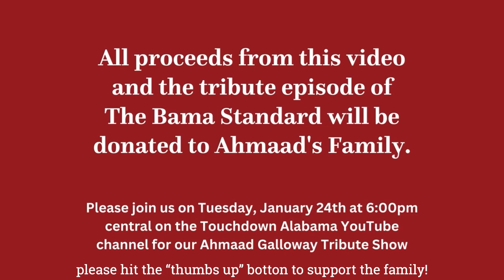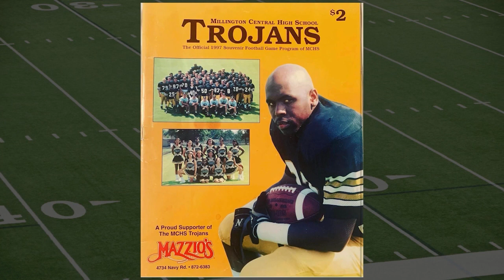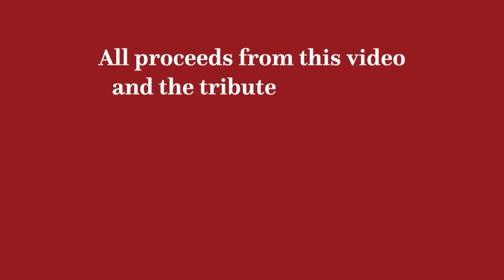Tribute for Alabama Great Ahmaad Galloway: His Final Interview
Former Alabama running back Ahmaad passed away on January 9, 2023. Justin Riley uncovered an old interview he did with the Crimson Tide legend.

The panel of “The Bama Standard” is hosted by Justin Riley, former Alabama linebacker Marvin Constant,  former Alabama running back Bo Scarbrough, comedy legend Steve Brown, and senior analyst of Touchdown Alabama Magazine Stephen M. Smith.